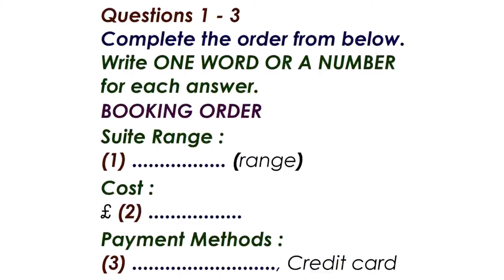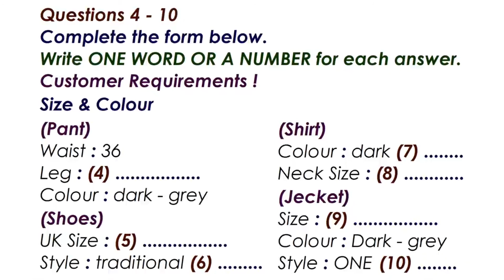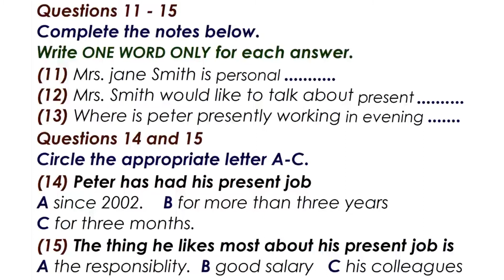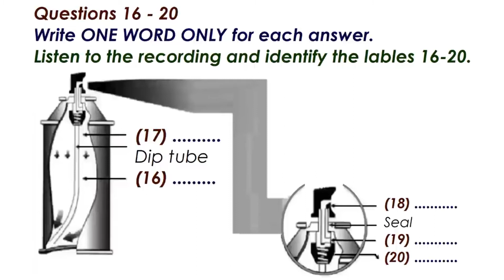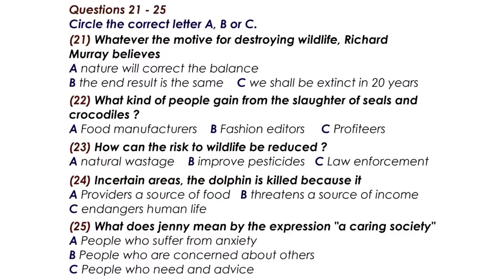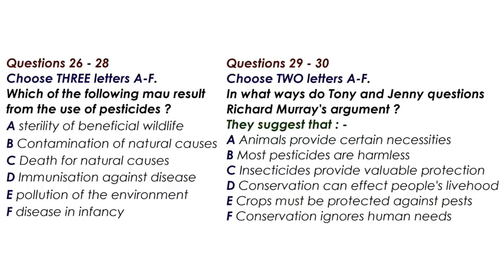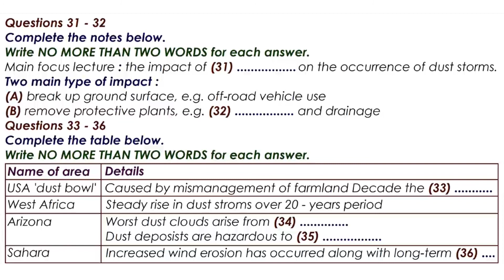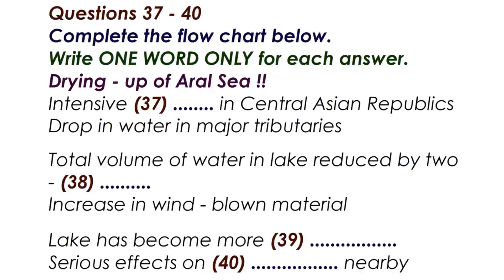IELTS EXPRESS Listening Practice Test 11.08.22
Here you can practice your IELTS listening and achieve your desirable course band 8+ . In this practice you can experience as same as the main IELTS listening test properly . Thank you !